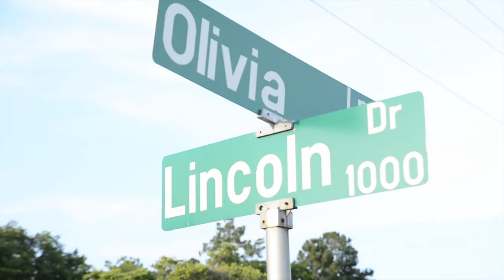Street Ministry Goldsboro, NC (HD)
Some of the saints from different churches came together to hit the streets last Monday. Did I mention we all attend different churches... Unity in the body... Impacting. Revival.

I was capturing footage.